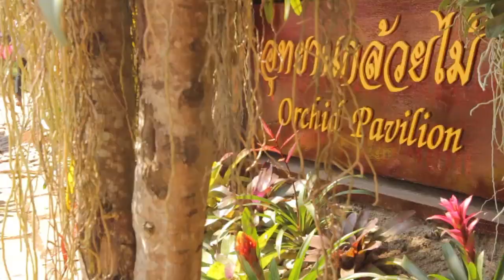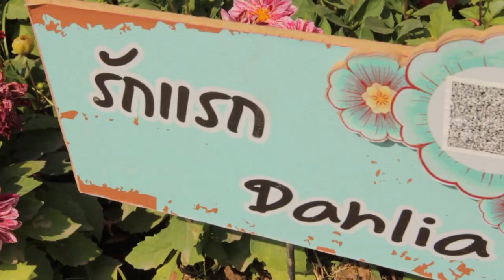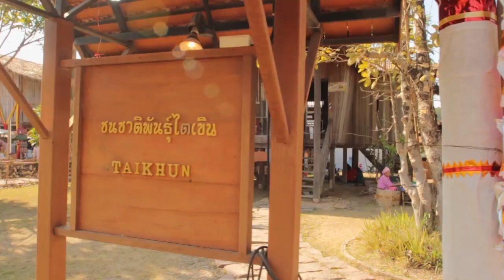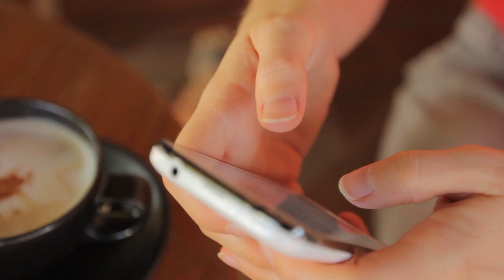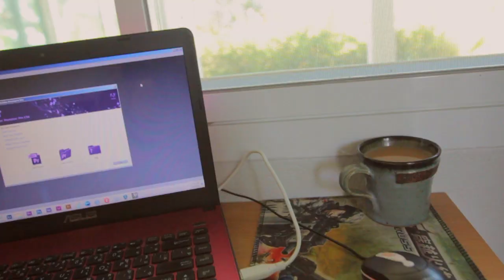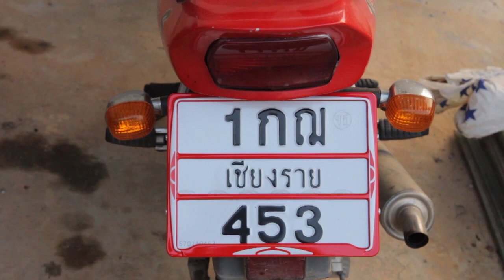Chiang Rai ASEAN Flower Festival & Stress Walk -LIVING IN THAILAND-(ADITL BTL EP14)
Living in Thailand we are always on the look out for new things to do, so this week we went to the Chiang Rai ASEAN Flower Festival.  We also enjoy a lunch and a few coffees out and we go on an evening walk in the farm so Sacha can de-stress, it's not always carefree living!